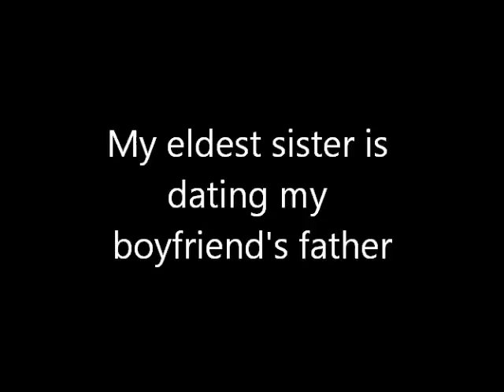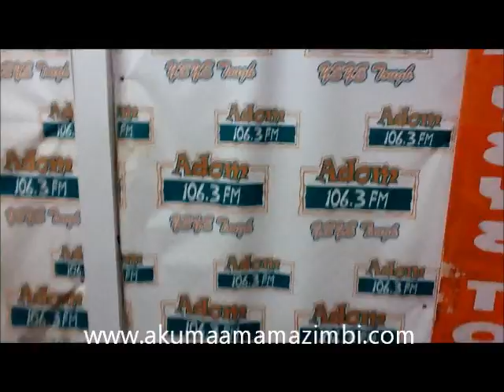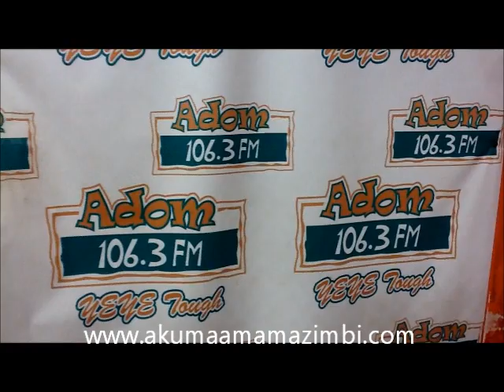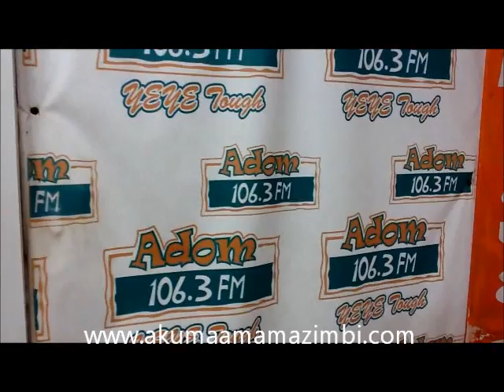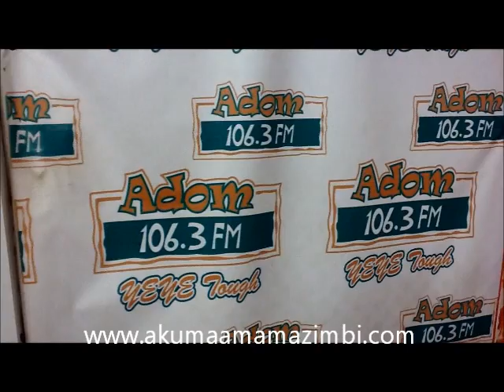My eldest sister is dating my boyfriend's father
My eldest sister is dating my boyfriend's father. For your daily private personal advice on love, relationships, marriage from me, please just text MZ to shortcode 1402 on MTN, Vodafone and Airtel in Ghana only and let's have a daily conversation started. GH¢0.10 for SMS...medaase... (Please share)